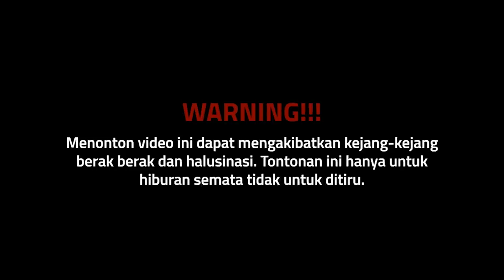Masih banyak populasi ULAR di Cianjur !!!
Di bilang reality show bukan, sosial experiment bukan, acara prank prank apalagi juga bukan. Cuma satu tujuan kita di undang acara HITAM PUTIH!!

OFFICIAL INSTAGRAM : @Mataharipucat